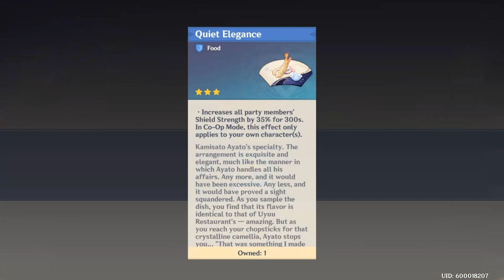Ayato's Special Dish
Tempura are so gud tho

(Below Tags)